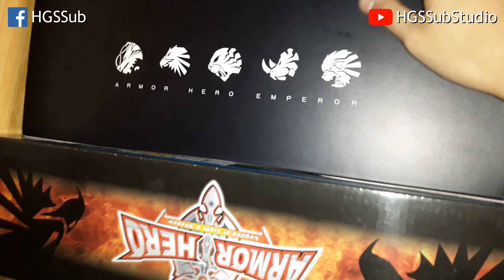Happy Lunar New Year 2020!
Don't ask how much, where to buy the toys or anything related, I won't answer those questions.